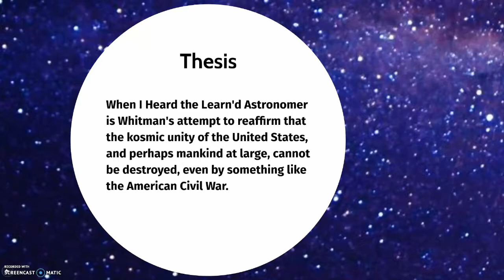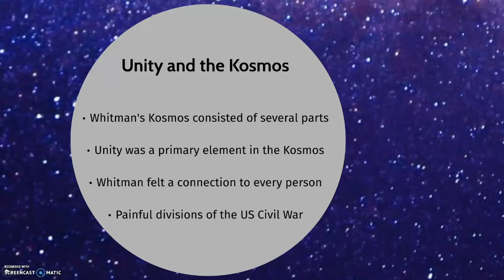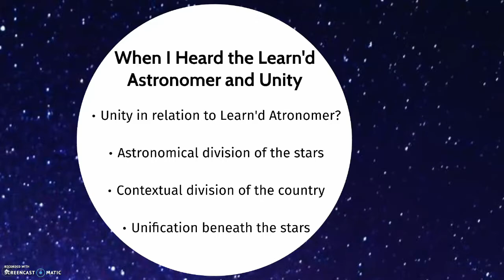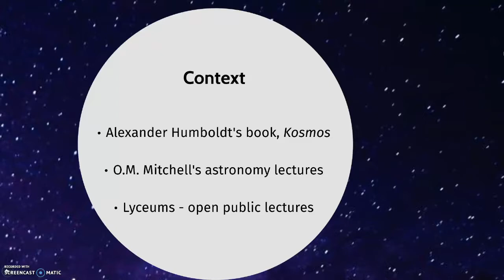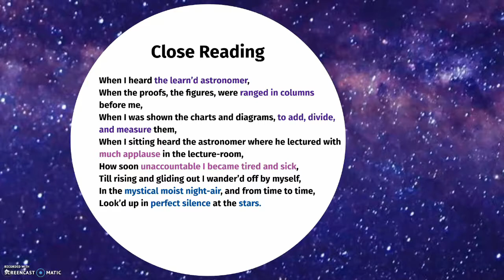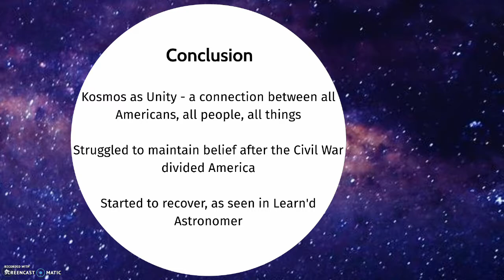Walt Whitman's Kosmos in 'When I Heard the Learnd Astronomer'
The Walt Whitman Video Series: made by students, for students. We are based in Cal Poly SLO's English department. This video is a short presentation on Walt Whitman's Kosmos and its relation to the poem 'When I Heard the Learn'd Astronomer'.

All sounds and images used under Creative Common Zero licence.